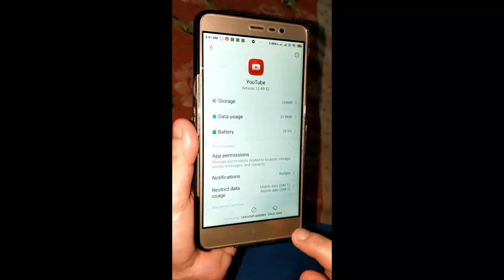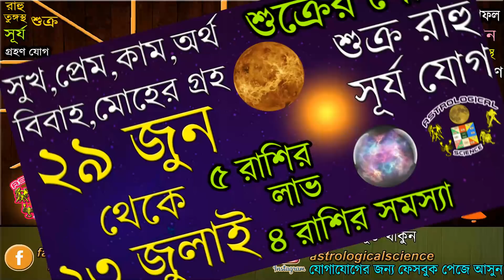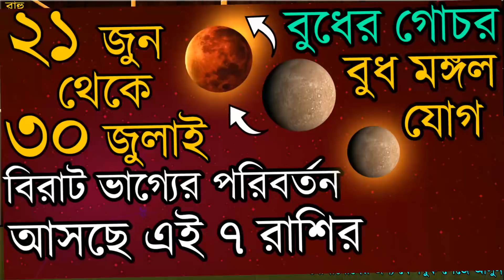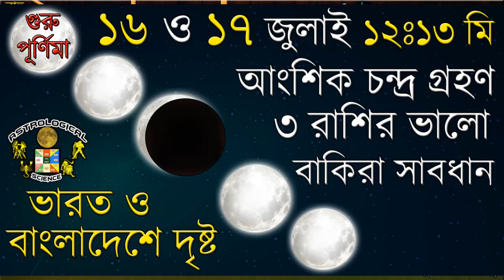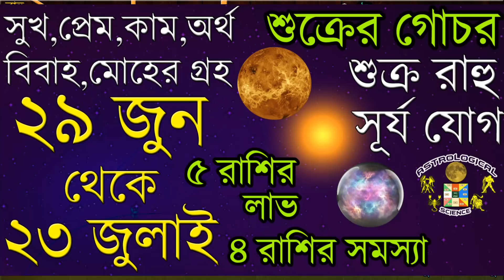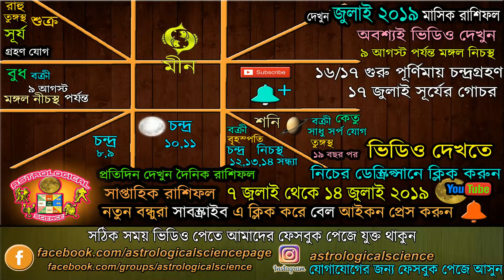৮ জুলাই থেকে ১৪ জুলাই ২০১৯ সাপ্তাহিক রাশিফল 8 July to 14 July 2019 Weekly Horoscope in Bengali July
৮ জুলাই থেকে ১৪ জুলাই ২০১৯ সাপ্তাহিক রাশিফল | 8 July to 14 July 2019 Weekly Horoscope in Bengali June 2019 Astrological Science Saptahik Rashifal 8 July to 14 July 2019 Saptahik Rashifal For All zodiac Sing, বুধ বক্রী, নিচের লিঙ্কে দেওয়া ভিডিও গুলি অবশ্যই দেখুন ***

◀ আজ ১৫ জুন থেকে ১৭ জুলাই ২০১৯ সূর্য রাহু গ্রহণ দোষ হবে ১২ টি রাশি ভালো ও খারাপ ফল**

◀ জুন মাসের রাশিচক্রে সপ্ত গ্রহের সমাহার হবে ১২ রাশির ওপর এর প্রভাব । জুন ২০১৯ রাশিফল বাংলা